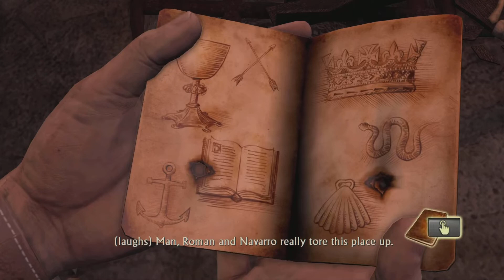Uncharted: Drake's Fortune - Chapter 15 - On the Trail of Treasure